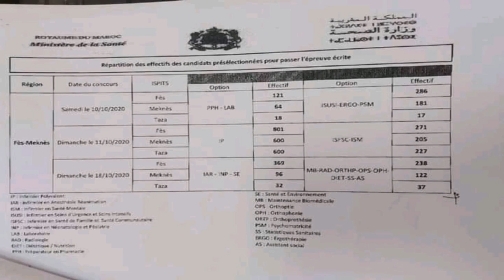تنظيم مبارة ispits فين اتدوزوا و فوقاش و شمن شعبة ، جميع المعلومات فهاد الفيديو .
فيديو به تنظيم لمبارة المعهد العالي للمهن التمريضية و تقنيات الصحة لسنة 2020 ، توقيت و مكان اجتيلز المبارة بالنسبة لجهة فاس مكناس و كذا اعطاء فكرة عن كيف ستنظم وطنيا